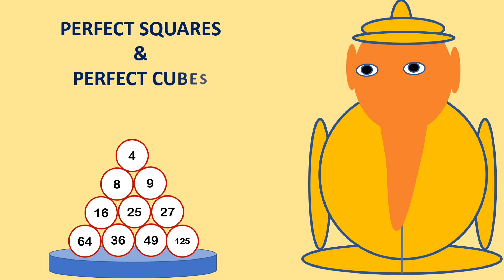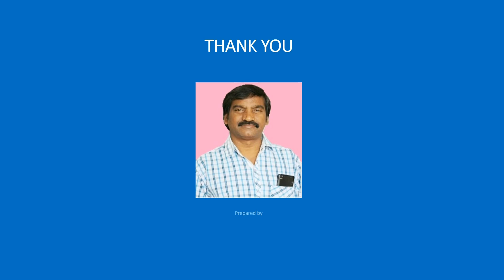Perfect Squares & Cubes